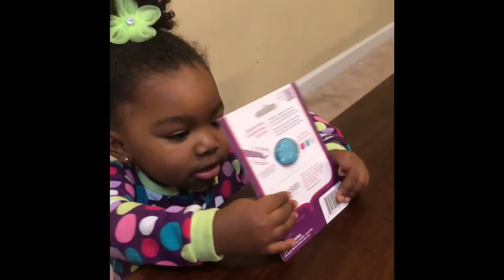Learning Colors Hair Bows - Gabby’s Bows - The Adventures Of Cailee Funniest Home Videos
With Cailees 2nd Birthday around the corner I am such a proud Mom to be able to say she knows her ABC’s, She can count to 20, and now she knows her colors. Thank you @gabbybows for this early birthday present 🎁. Moms, Isn’t if frustratingly when you pick up your daughter from school and every hair bow is missing? Check out the Double Snap, Double clip Barrettes by a kidprenuer @gabbybows.  We used the “Double Snap, Double Clip Barrettes” to teach her about colors and she has mastered everyone. Thank you for these bows that stay on even after a long day at preschool. These bows are the best. She loves her 3 story accessories box and book. Celebrating another black owned business and Kidprenuer for black history month. 🎀💖🎀💖🎀💖🎀💖🎀💖🎀💖🎀💖

We’d love to hear from you in the comments below. Ask us anything and we'd be happy to help.

About Williams Family Fun Adventures: We are Social Media Content Creators who love to travel and vlog about our experiences. We started vlogging our adventures since our Lost At Sea Viral Video which reached 2.6 Million in 2015. Since then we've grown to 5K on Youtube because of our professional photography and videography. You may have seen our viral content on Live with Ryan and Kelly, CBS News, or Walt Disney World (links below). My name is Natasha and I manage all of our content. I have a passion for marketing which is why I obtained an MBA & Communications degree and have over 15+years of social media marketing experience. Our daughter is an Atlanta Child Model and Insta-Famous Kid who has gone viral several times because of her fashion photography and signature curly hair videos. My husband is a professional travel photographer/videographer who loves technology and trying new foods. We love sharing and reviewing our adventures while making memories all over the world.

Atlanta Fashion Blogger: Most items in our videos can be found on our storefront: If you don’t see it, ask about it in the comments

*Amazon Educational Activity Book (The Adventures of Cailee)

Travel Photographer: To book a photography or videography session inbox us on our

We started providing consulting services after were continuously asked
"How did you get your daughter into modeling and acting?"
"What do you use for your videos?
"How did you grow your channel to 5K?
So, we decided to provide consulting services and to create exclusive content for our most interested supporters. Schedule a private consultation on our website or subscribe to our Patreon site where we provided consistent exclusive “How-To- Content including Momager, Travel, Visual Art, Hair Care, or Social Media Consulting

Love Williams Family Fun Adventures
Social Media Content Creators